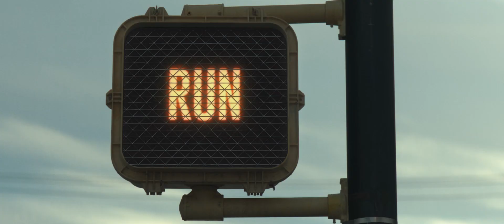Run - Official® Trailer [HD]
A home-schooled teenager who uses a wheelchair begins to suspect that her overprotective mother is keeping a dark, sinister secret from her.

Cast: Sarah Paulson, Kiera Allen

Studio: Lionsgate
Director: Aneesh Chaganty
Screenwriter: Aneesh Chaganty, Sev Ohanian
Genre: Thriller, Horror